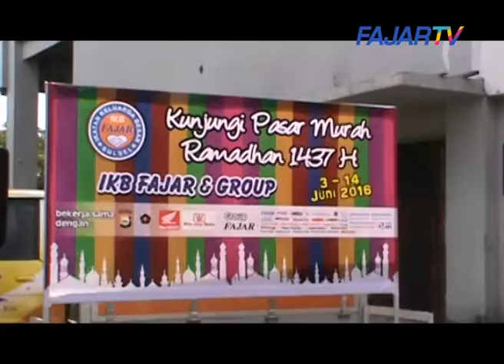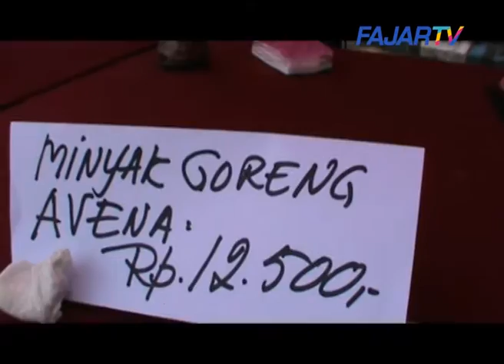(FAJAR TV) IKB FAJAR GELAR PASAR MURAH